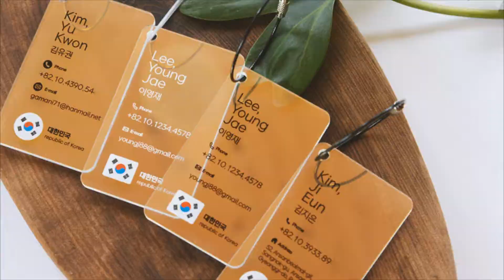링링굿즈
링링굿즈 - 미러아크릴로 각도에 따라 색상이 변하기에 어떤곳에 달아도 이쁜 네임택, 키링, 그립톡으로 간직하고 싶은 추억에 더 특별한 가치를 더해드리고 선물로도 좋습니다. 올댓프린팅에서 소중한 일상을 빛나는 가치로 바꿔보세요!